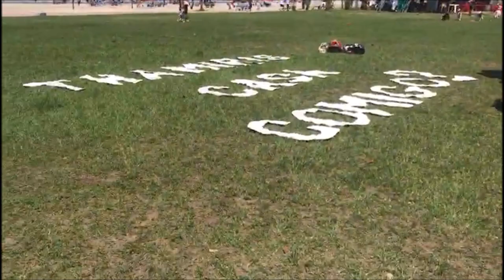PEDIDO DE CASAMENTO RODRIGO&THAMIRIS - DESCEU DE PARAGLIDER + CORTE DE GIRO